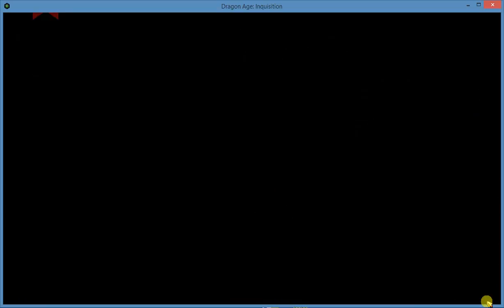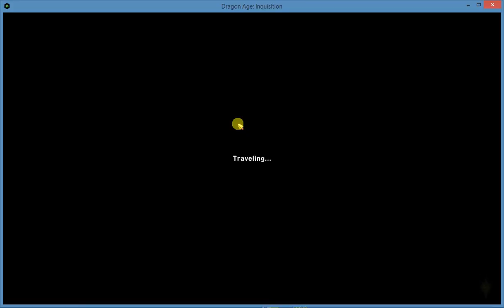Dragon Age Inquisition Part 38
Play through of Dragon Age Inquisition.